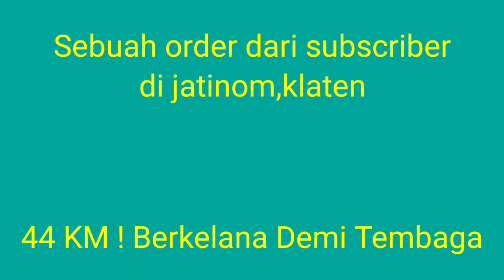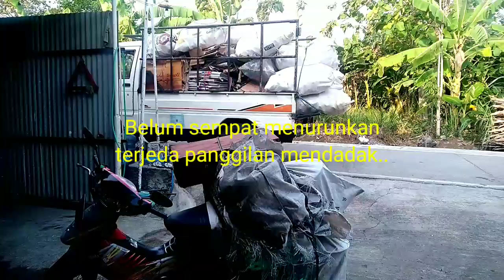44 Km! Berkelana Demi Tembaga | Dandang Kenceng Tembaga | Vlog Mengambil Rosok.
44 Km ya.. jarak yang cukup jauh
Sebuah panggilan datang..
Mengambil rosok Dandang kenceng
Tembaga yang sudah langka
Inilah sepenggal kisah
Perjalanan mencari rosok hari ini
Banyak panggilan tak terduga..
Namun aku harus tetap semangat
melayani nya..
Semoga berkah ya..